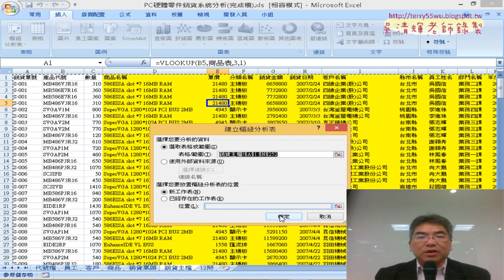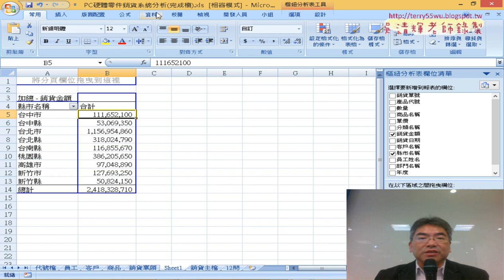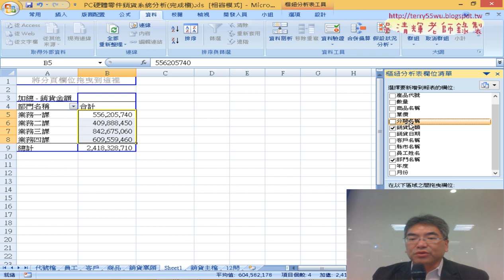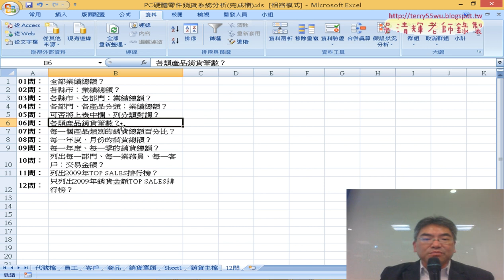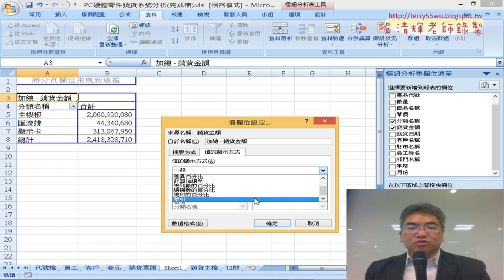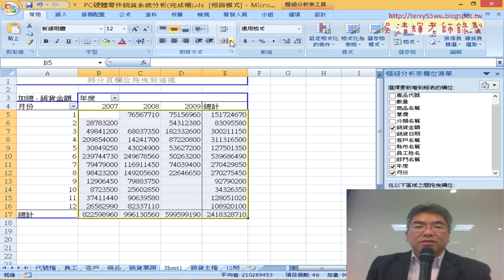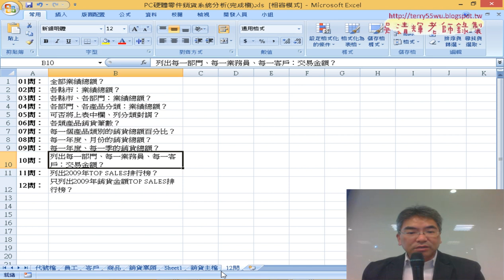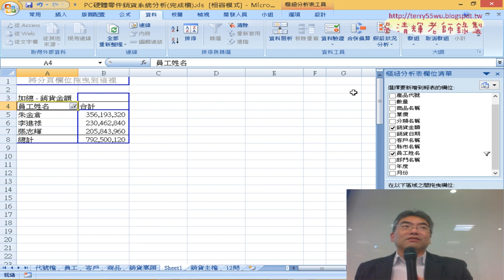18 硬體零件樞紐分析12問題